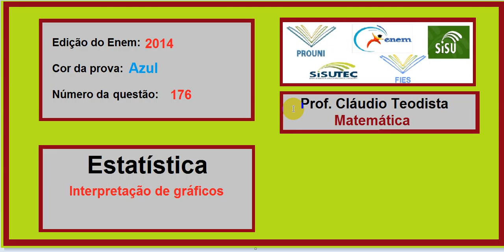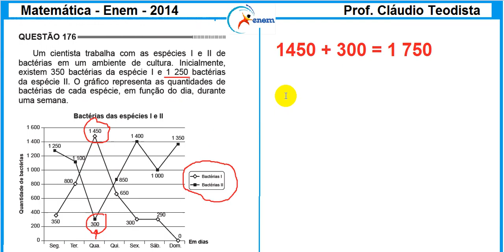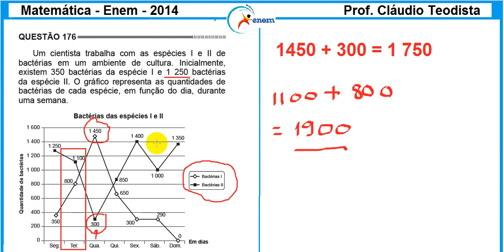Estatística - Enem - 2014 - azul - 176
Enem - 2014 - azul - 176

Um cientista trabalha com as espécies I e II de bactérias em um ambiente de cultura. Inicialmente, existem 350 bactérias da espécie I e 1 250 bactérias da espécie II. O gráfico representa as quantidades de bactérias de cada espécie, em função do dia, durante uma semana.

Em que dia dessa semana a quantidade total de bactérias nesse ambiente de cultura foi máxima?

a) Terça-feira.
b) Quarta-feira.
c) Quinta-feira.
d) Sexta-feira.
e) Domingo.